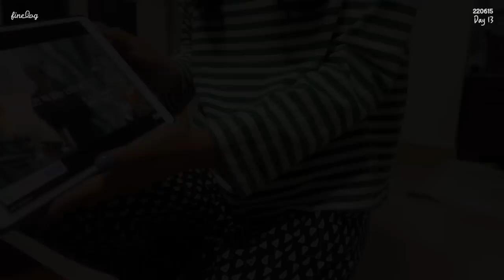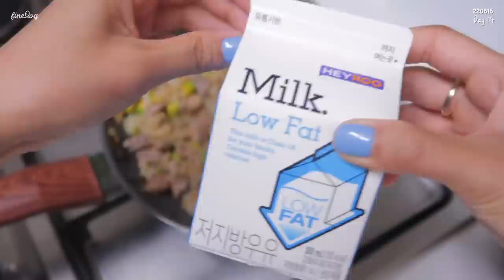SUB)🫐매일 운동하고, 맛있고 지속가능한 식단 먹으며 관리하는 다이어트 브이로그🫐 | 다이어트 제품 추천 | 간헐적단식 | 홈트 추천 | 건강식 레시피 | food vlog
dudgusdl87

✨타임라인✨
00:32 마켓컬리 언박싱
01:14 카프레제 샐러드
03:01 [프로넛] 언박싱
04:04 돼지 안심 구이 & 채소 구이
08:18 블루베리 요거트 & 프로넛
09:46 귀여운 밥풀이
10:11 [파미레드] 언박싱
11:16 고추장 리조또
14:30 포테이토빈 빵 & 닭가슴살 샐러드
16:47 아보카도 에그 샐러드

오늘은 28일 다이어트 4번째 영상을 준비했어요!
다이어트만 시작하면 먹고 싶은 음식이 많아져서
이번 영상은 유독 언박싱하는 모습이 많네요😂
근데 이번 영상에서 언박싱한 제품은 모두 성공했어요!💪🏻
빵 좋아하시는 분들은 도전해보셔도 좋을 것 같아요!
앞으로도 좋은 제품있으면 영상에서 많이 소개해드릴게요!☺️💛
그리고 영상에서 보여드린 '이지은 다이어트' 홈트는
하체 운동하고 싶은 분들께 추천합니다!
진짜 눈물 흘리면서 운동하기 매우 가능합니다...🥲
28일 다이어트도 어느새 끝을 향해 가고 있는데
끝까지 함께 해주세요🫶🏻